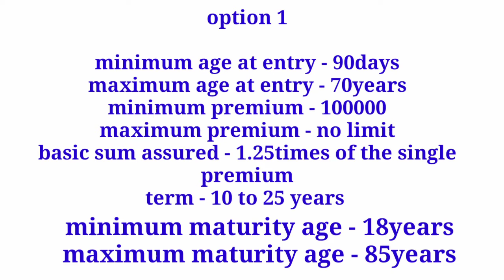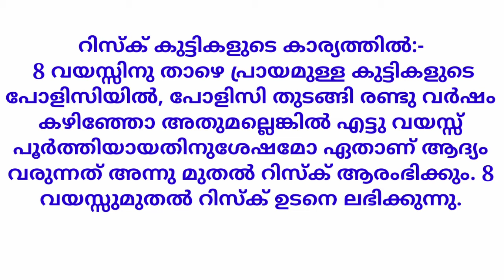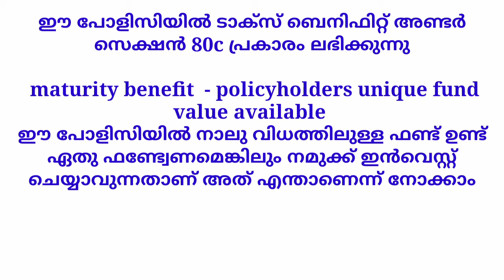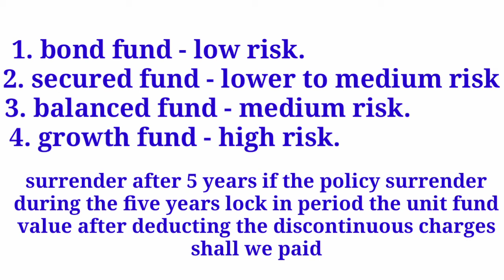Nivesh plus plan no 849 explained in Malayalam